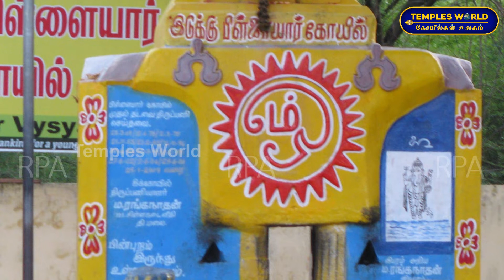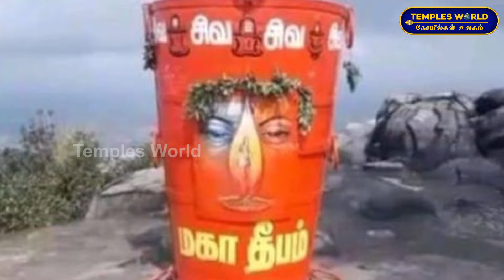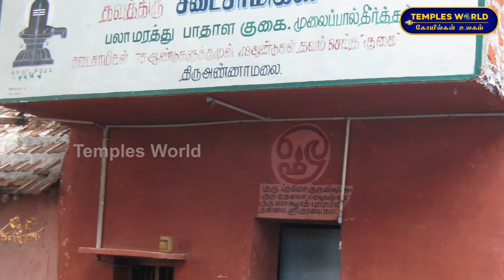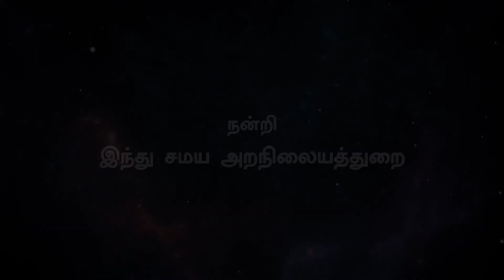அண்ணாமலையின் அதிசயங்கள்! திருவண்ணாமலை திருத்தலம்| Tiruvannamalai | Temples World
திருவண்ணாமலை திருத்தலத்தின் பலரும் அறிந்திடாத அதிசயங்கள் பற்றியும் வரலாற்று சிறப்புமிக்க கார்த்திகை தீப திருவிழா பற்றியும் இந்த காணொளி மூலம் அறிந்து கொள்ளுங்கள்!

படைப்பு : "ஆன்மீக எழுத்தாளர்" பனையபுரம் அதியமான்